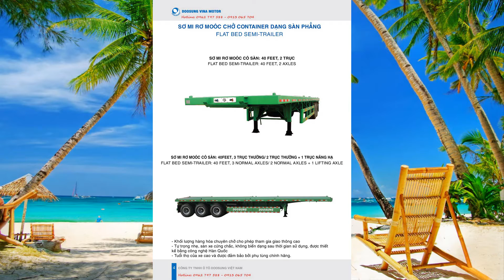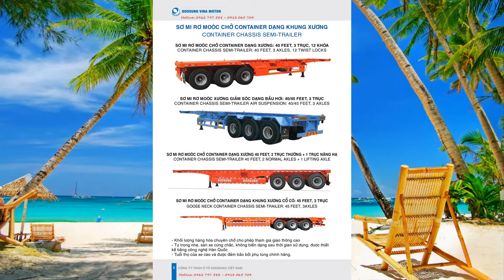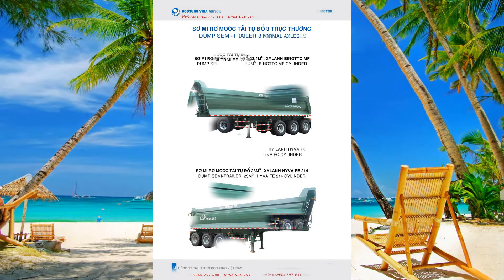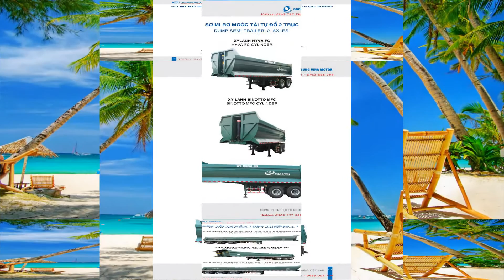SƠ MI RƠ MOÓC DOOSUNG HÀN QUỐC, - 0913 065 704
Công ty chúng tôi xin trân trọng cảm ơn Quý khách hàng đã quan tâm đến các sản phẩm của chúng tôi.